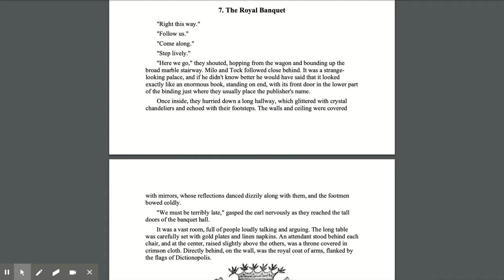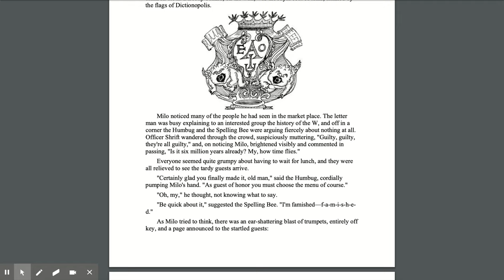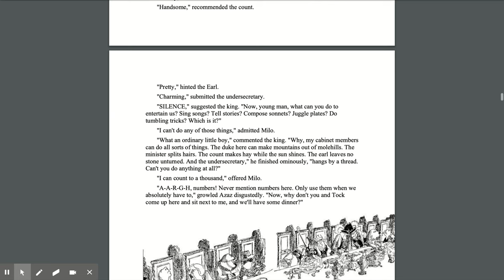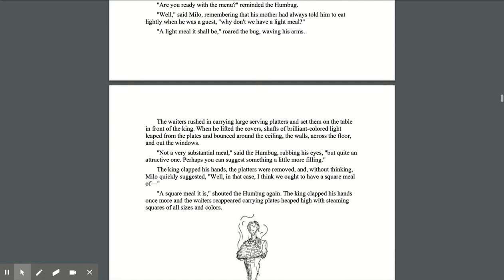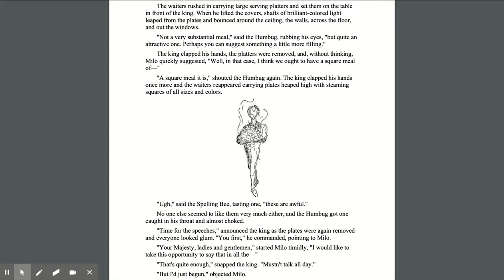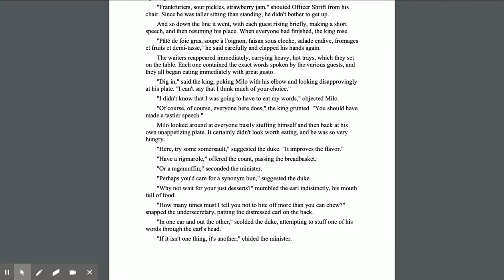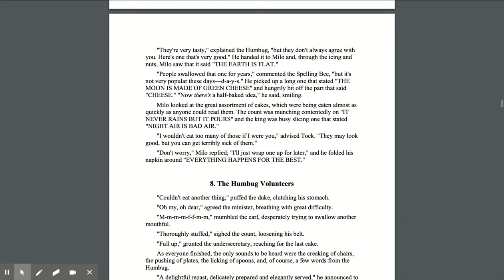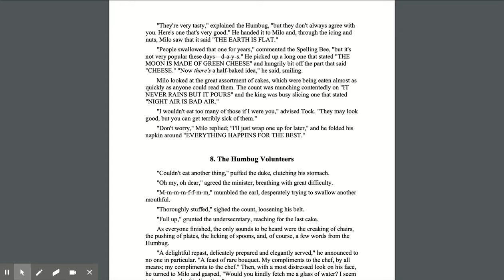Partnership Summer Reading Series – The Phantom Tollbooth, Chapter 7 (Week of 7/6/2020)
Ms. Page, third grade teacher from 99th St. Elementary School, reads The Phantom Tollbooth, Chapter 7